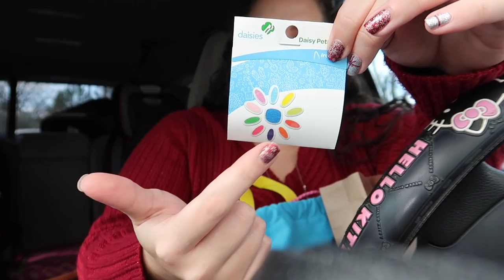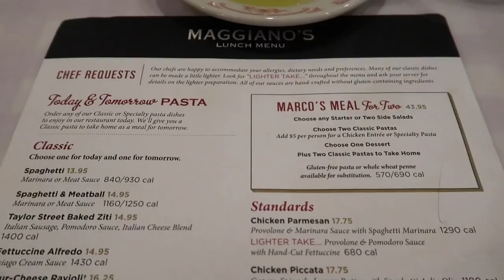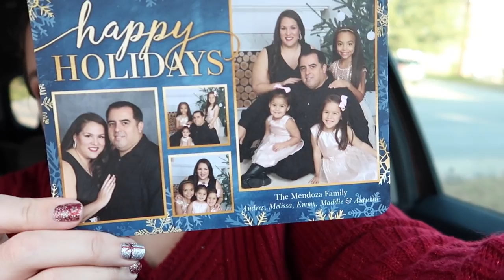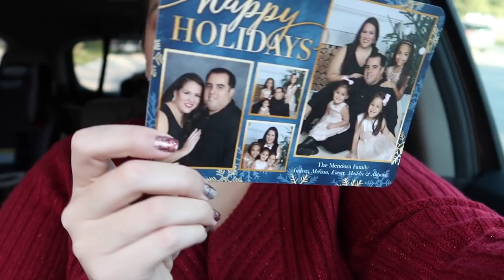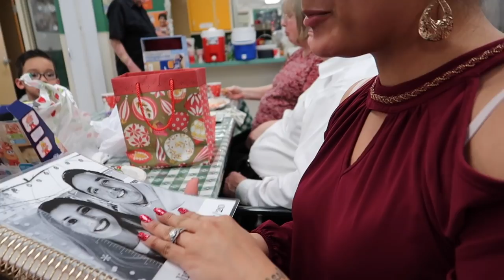Vlogmas: *December 19, 2018* ~We Found a Cat!~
Get $30 off using this link!